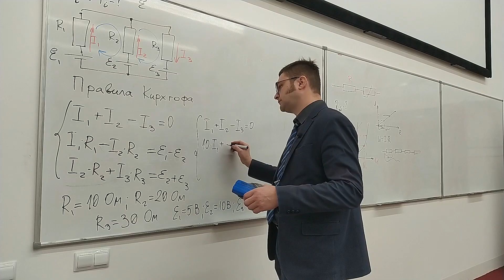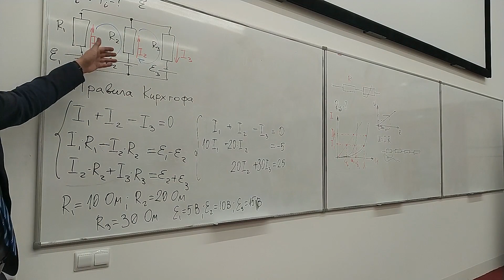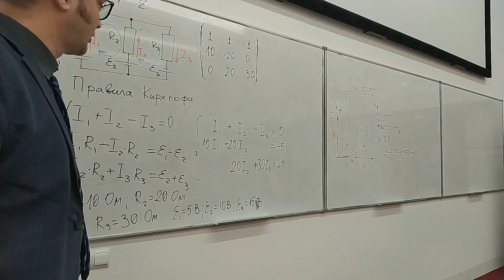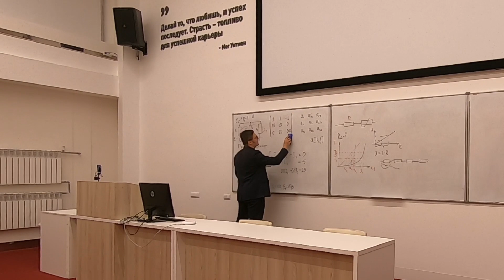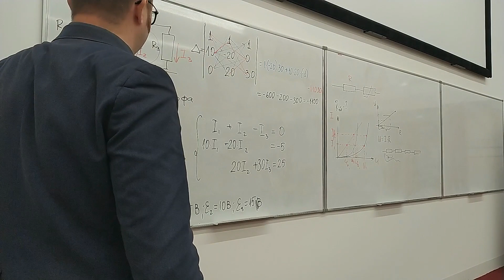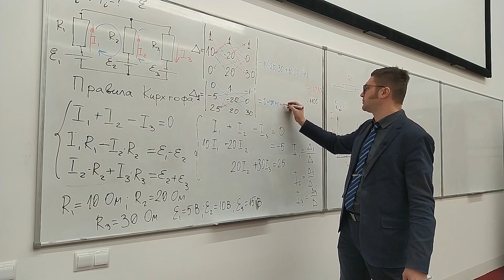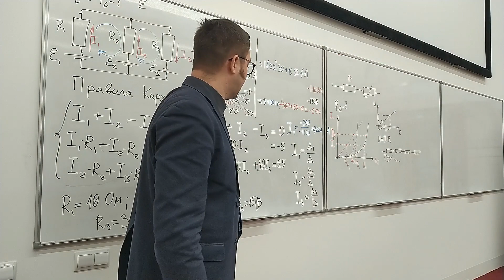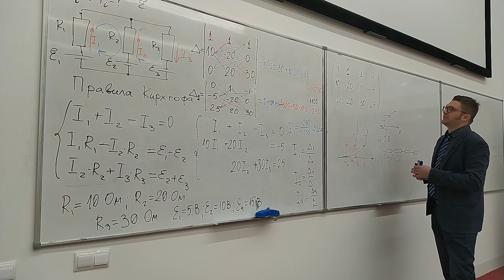55 [Полярная звезда] Матричные методы расчёта сложных цепей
Рассматривается решение уравнений матричным методом Крамера, описывающих работу сложной цепи по правилам Кирхгофа. Даётся мотивация к изучению матричных методов как хорошему инструменту электротехники
Очная смена профиля "Наука" Центра поддержки одарённых детей "Полярная звезда" на базе Мурманского государственного технического университета